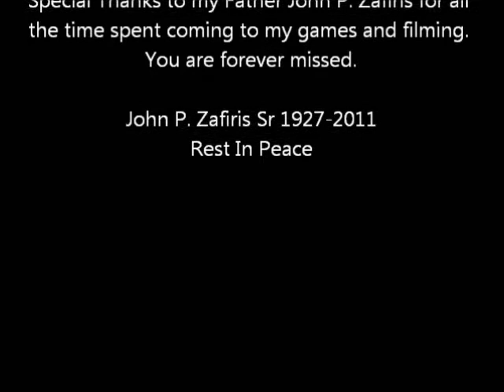Charlestown Townies Vs Boston Panthers July 24, 2004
The Charlestown Townies Vs The Boston Panthers in Game 4 of The 2004 Eastern Football League Season. Game played at Boston English High School Boston, Massachusetts July 24, 2004.